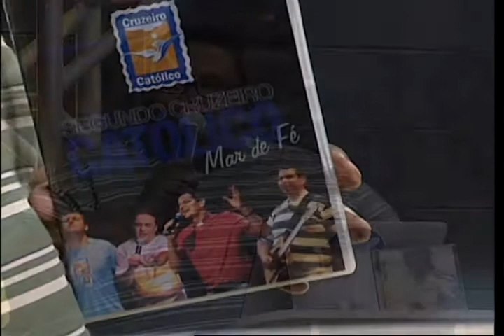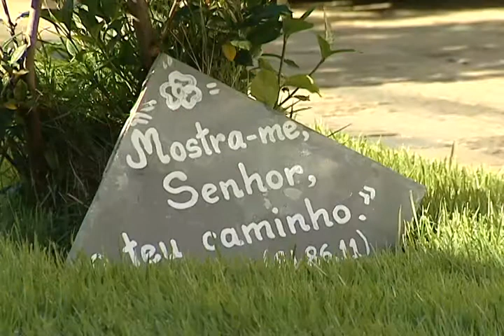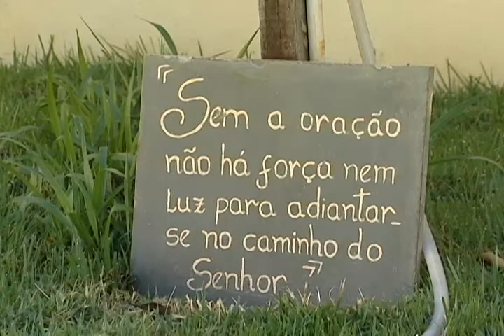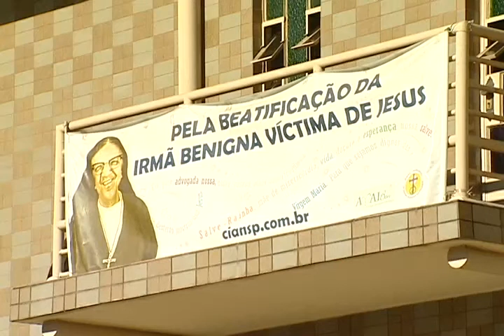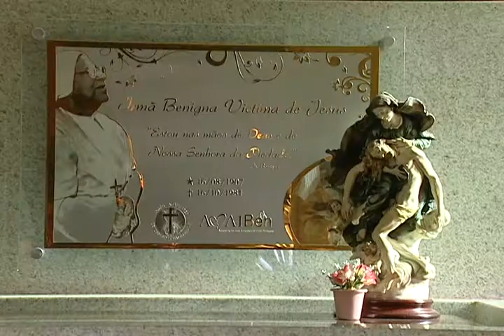MB PEREGRINAÇAO BL 2